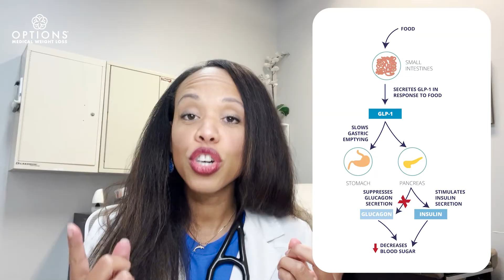How GLP-1 Medications Help People Lose Weight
GLP-1 medications (glucagon-like peptide 1s) are one of the most effective drug classes for long-term weight loss on the market.

Research shows that patients using GLP-1s can lose between 15% and 20% of their bodyweight in an ideal timeframe. Learn more from Dr. Katrina Mattingly, Options Medical Weight Loss Chief Medical Officer about GLP-1s and why they are effective for the right people.